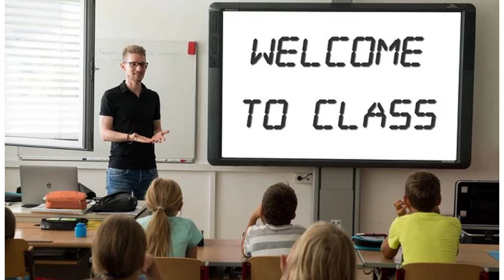A good news for HSLC and H.S 2nd year final year students/ ছাত্ৰ-ছাত্ৰীসকলৰ বাবে এটা ভাল খবৰ।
in this video I discussed about an official notification for the students of Hslc and Hs final year students.

H.S 2ND YEAR VIDEOS LINK-